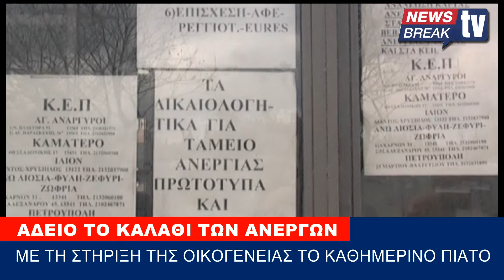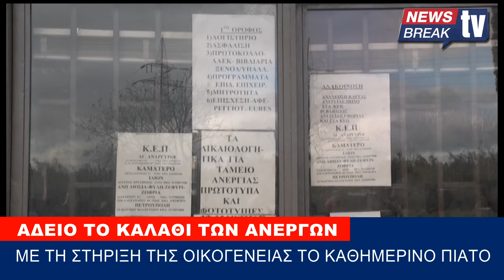Άδειο το καλάθι των ανέργων